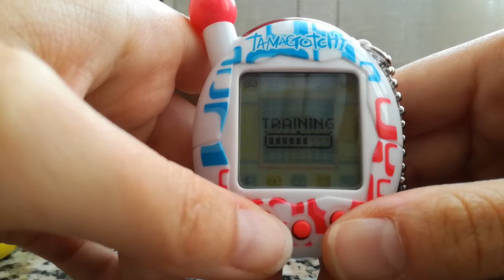TamaDiario: Tamagotchi V4 + V4.5 - Ep. 13